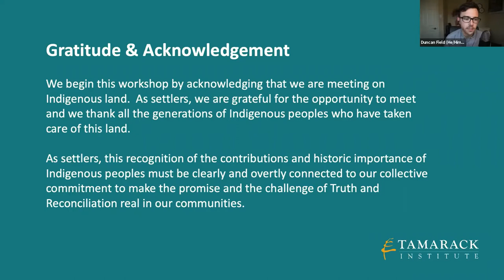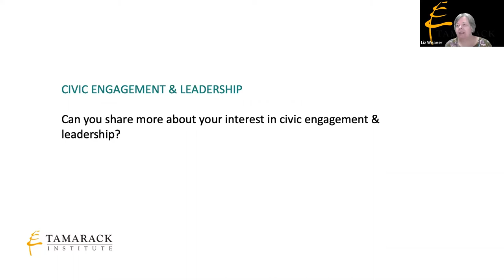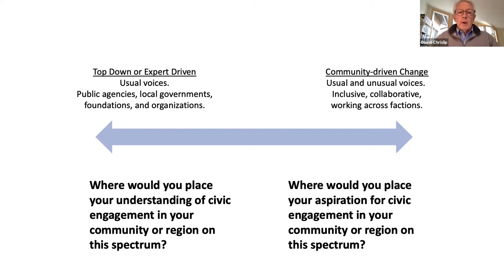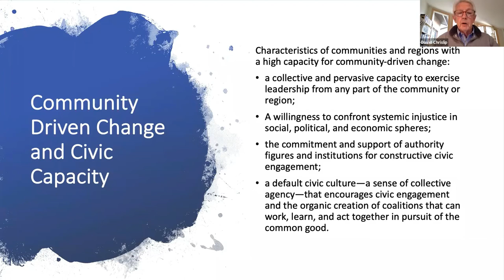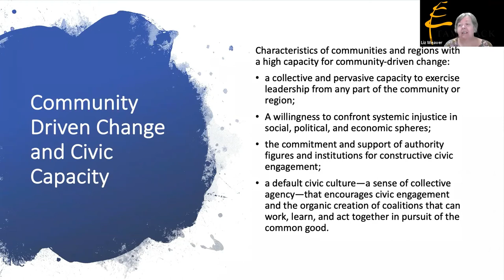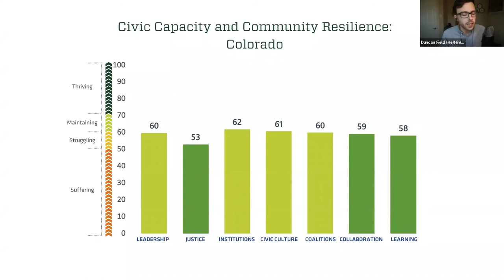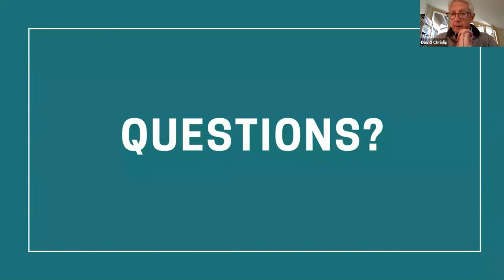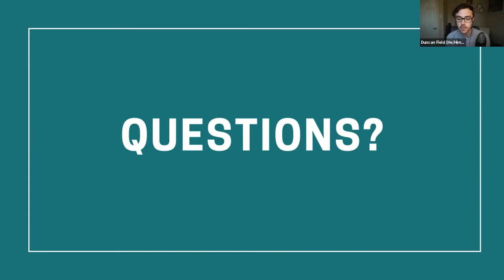Equity, Engagement, and Civic Leadership: How Does Your Community Rate?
In this webinar, learn more about the genesis of the Civic Capacity Index. David Chrislip and Patti Schmitt share the process which guided the development of the Index and their hopes for how the Civic Capacity Index might transform communities and community leaders are in a time of disruptive change.